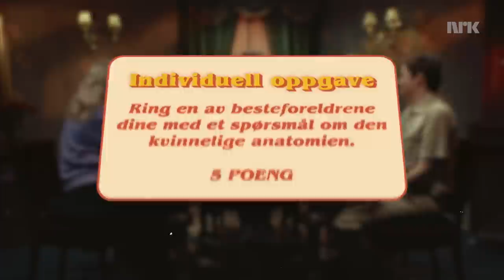Fritz Aanes mobber oss og tar en HAIL MARY - med Morten Thoresen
ALT står på spill når bryterne fra Hodet i Klemme møtes til duell i Hail Mary og blir satt opp mot i hverandre i en rekke kleine utfordringer.

«Hail Mary» er et gameshow med en twist fra 4ETG. I dette programmer er det oppgaver litt utenom det vanlige som skal løses. Det er skreddersydde utfordringer designet for å pushe og teste grensene til gjestene.

I hver episode inviterer Ole Fotland og Pernille Hunnes kjente duoer hjem i stuen til Kristoffer Torpe, hvor de skal konkurrere mot hverandre i utfordringer du aldri ville gjort selv. Det blir drøyt, ekkelt og vondt.

Med: Kristoffer Torpe, Ole Fotland, Pernille Hunnes, Morten Thoresen, Fritz Aanes
Regi: Caroline Woie
Foto: Thorvald Aschim, Kjetil Bjørnevik, Thor Eigil Scheide
Klipp: Caroline Woie
Casting, Research, Manus: Herman Mjølge Paulsen, Kristoffer Torpe, Helle Aakesen, Thorvald Aschim
Lyd: Aljosa Ertl
Lys, Colorist og Grafikk : Kjetil Bjørnevik
Ansvarlig Redaktør: Charlo Halvorsen